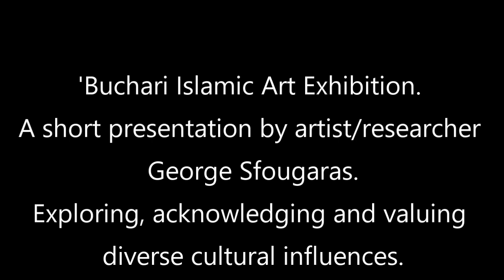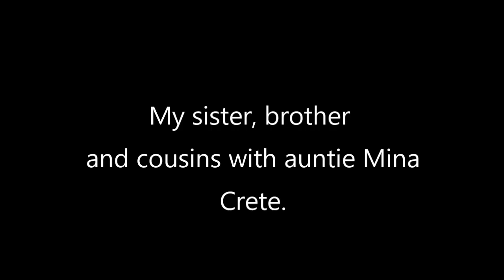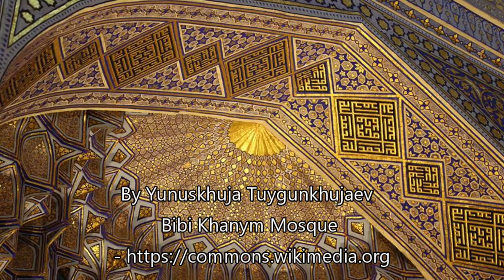Cross-cultural influences in art practice.